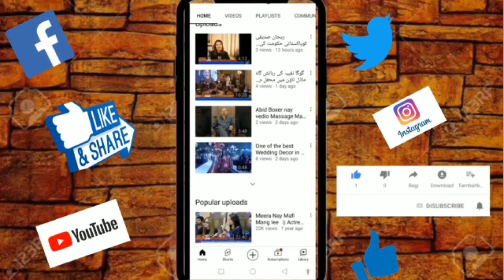Land Star Property & living Expo 2023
Plat Book Karwany Motorbike Gift led Gift and Mobile Phone many more
Land Star Marketing Property & living Expo 2023